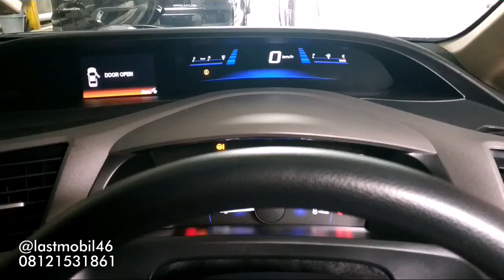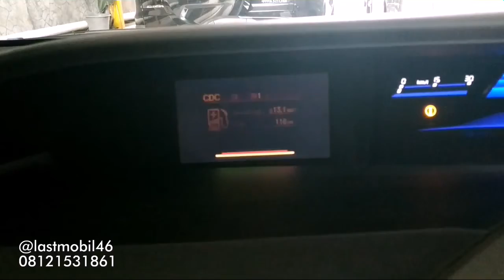WA 08121531861: Proses hingga hasil Salon/Detailing Mobil HONDA CIVIC FB2 1.8 MT, 2012